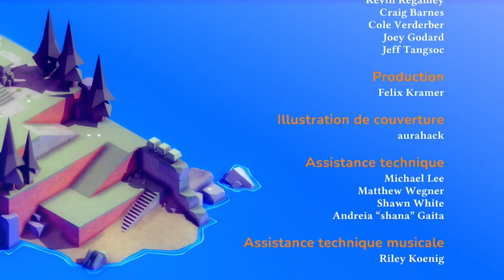TUNIC 32 | LE FIN, C'EST FINI !!!!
Hey, Aujourd'hui la dernière vidéo de notre lets play sur TUNIC ! c'est la FIN ! Ce jeu était vraiment incroyable, j'ai adoré (souffrir) !!! Vivement une suite ! (encore plus fourbe comme on aime !)

Je fais UNE vidéo par MOIS, du moins j'essaye alors dis toi que j'y bosse encore actuellement

⭐ ΨDISCORD Officiel du PSI-Univers !Ψ ⭐ (Le QG du PSI-Univers)

Merci d'avoir visionné cette vidéo, j'espère qu'elle t'a plu. En attendant je te donne rendez vous au prochaine épisode ! À La prochaine !